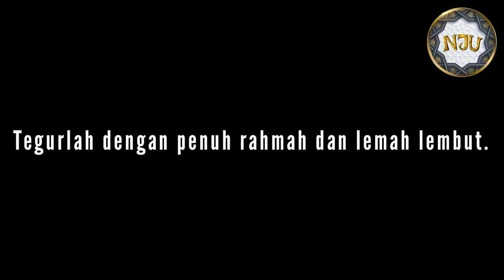“Kau Buat Malu Orang Islam Lah” - NJU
“Kau Buat Malu Orang Islam Lah”

Setiap hari Selasa dan Jumaat, cari NJU Five Pillars.